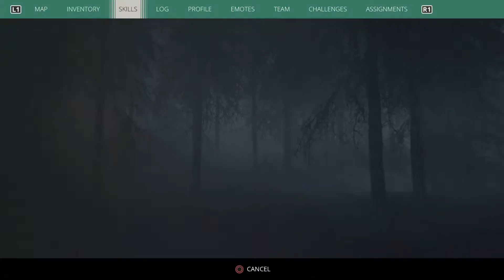Generation Zero Part 1- A NEW BEGINNING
Generation Zero is a first-person shooter video game developed and self-published by Avalanche Studios.[2] The game was announced in June 2018 and released on PlayStation 4, PC and Xbox One on 26 March 2019.[3]